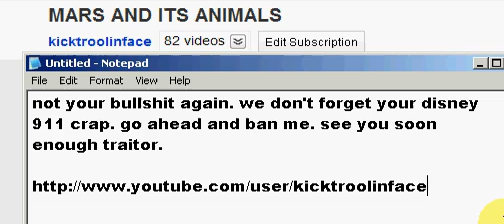we don't forget your disney 911 crap